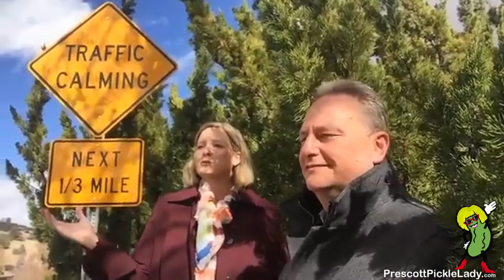Shhh! The Traffic is Sleeping 2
WEEKLY WINE DOWN: Shhh! The Traffic is Sleeping 2
Take a moment to uncork and catch up with what's going on in Prescott, AZ - in real estate... and life in general.